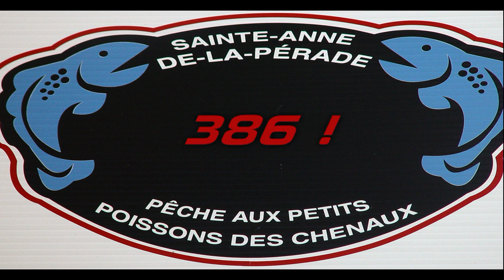Poissons des chenaux 2017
Pêche au petits poissons des chenaux familiale 2017.
Activité hivernale avec mes neveux.